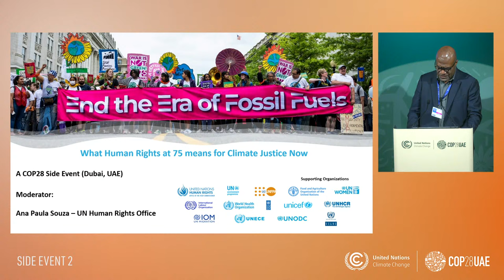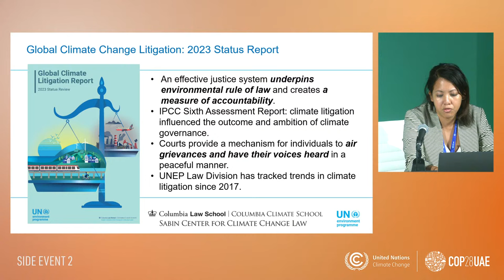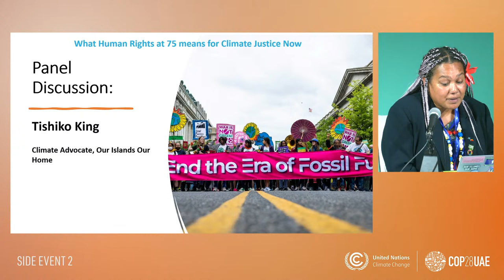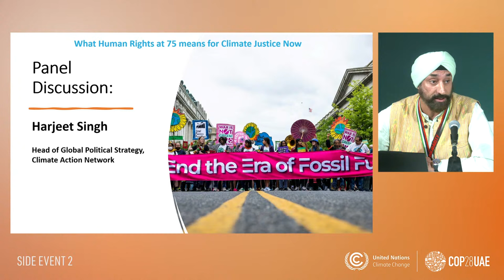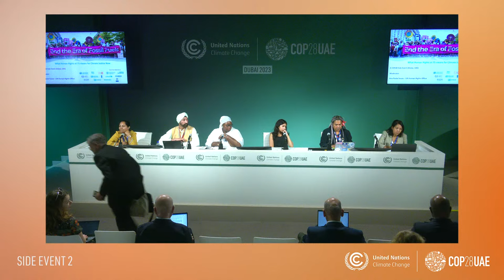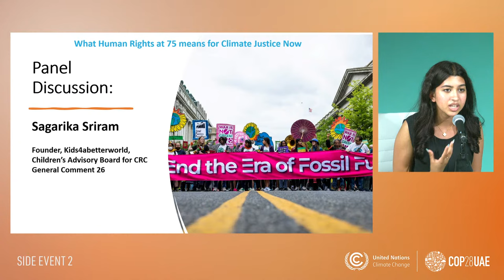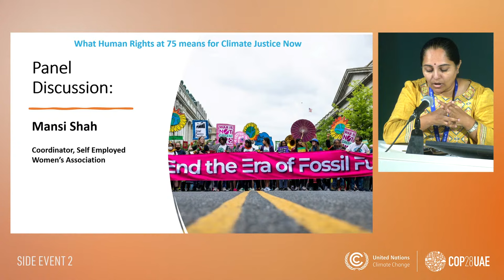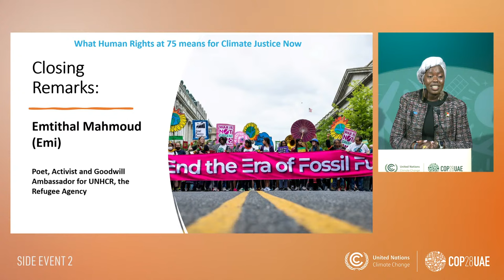What Human Rights at 75 means for climate justice now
In celebration of 75 years of Human Rights, this event will explore how human rights, including the right to a clean, healthy and sustainable environment, can reshape how States, businesses, people and courts address climate change, climate action and their impacts to achieve transformative change.

Speakers: High-level representatives of States, Indigenous Peoples, Civil Society, Environmental Human Rights Defenders, Businesses and IGOs selected to represent a diversity of lived experiences and expertise